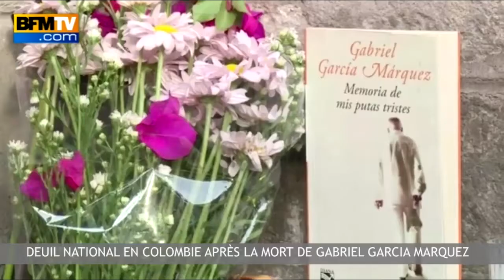24h en vidéo - 18/04 -- Une nouvelle planète « cousine » de la Terre, Bouteflika élu en Algérie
Retrouvez les images fortes qui ont marqué ces 24 dernières heures : Exoplanète: "On a trouvé une cousine à la Terre" ; Algérie: Bouteflika élu en Algérie, son rival dénonce des fraudes ; Montebourg à la presse: "vous êtes de sacrés emmerdeurs" ; le pape accueille des enfants dans sa papamobile ; deuil national en Colombie après la mort de Gabriel Garcia Marquez ; Morelle accusé de conflit d'intérêts démissionne; les repentis de l'évasion fiscale pourraient rapporter une manne inattendue ; Karoutchi: "Arrêtons de faire la leçon de morale" ; un établissement catholique parisien accusé de dérives intégristes ; statut des animaux : Etienne Liebig et Claire O'Petit comme chien et chat ; François Hollande sur Aquilino Morelle: "Sur ce qui s'est passé avant, il a à en répondre" ; il urine dans un réservoir et gâche 143 millions de litres d'eau potable